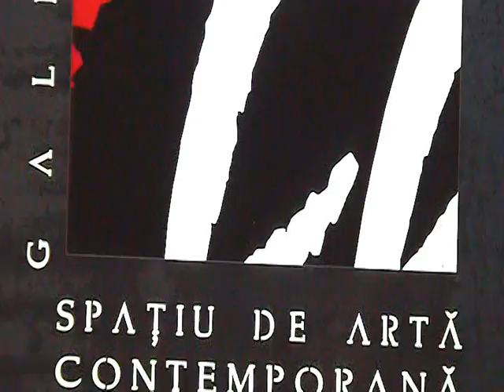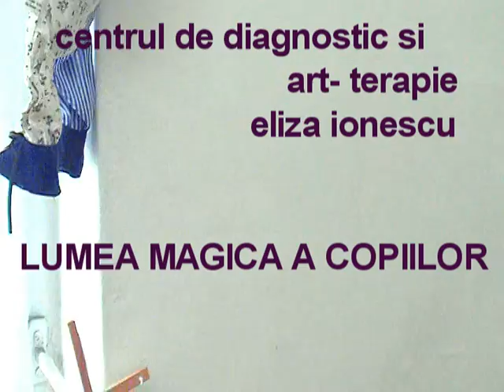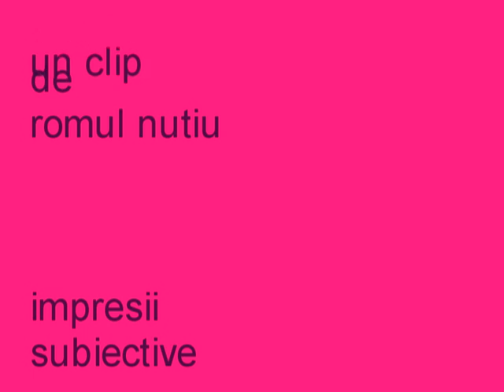CLIP ART TERAPHY.mpg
Art Therapy work